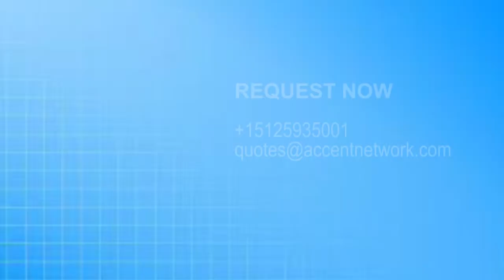Mexican Spanish Voiceover Talent - SPNEM06 Ernie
Listen to male Mexican Spanish Voice-Over Talents. Choose  SPNEM06 Ernie for your project.
More than 1000 active professional voice-over talents across the globe in any language.